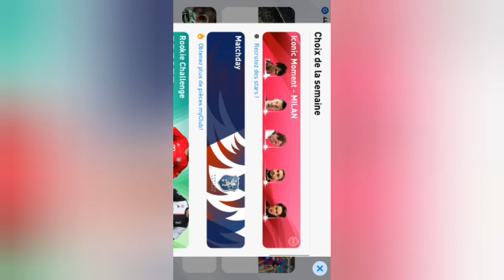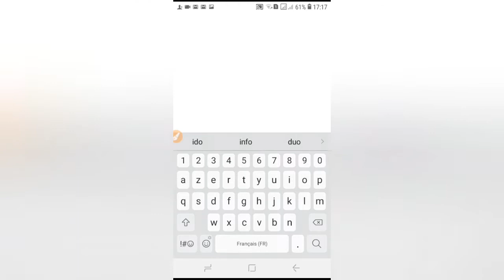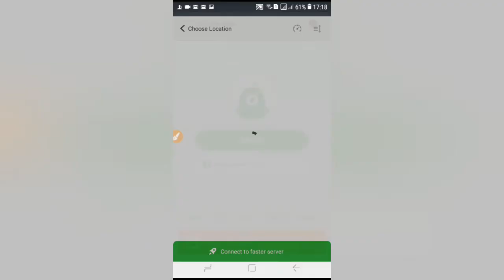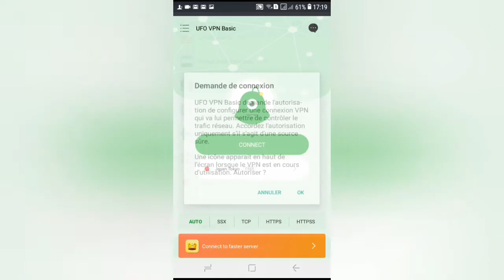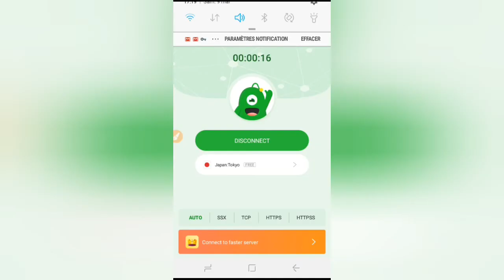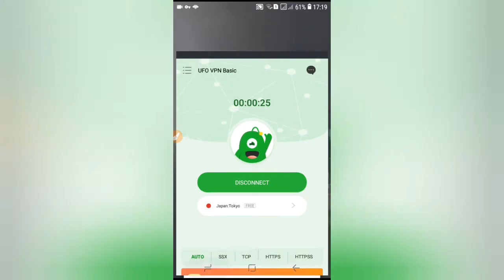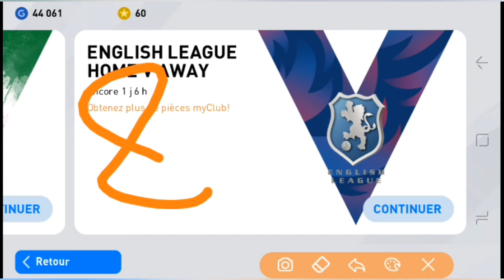Pes 20 mobile Comment jouer a d autre Matchday J league 100% Sur by MhXII Gaming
On peut jouer au Matchday sur pes 20 mobile si on ne se trouve pas au Japon car ceux qui sont au Japon l ont déjà et vous pouvez essayer les autres pays si on a la possibilité d avoir d autres possibilités d Matchday

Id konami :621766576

Copyright by MhXII Gaming